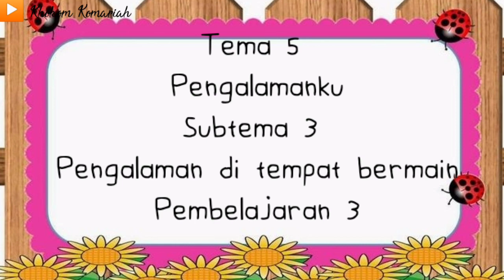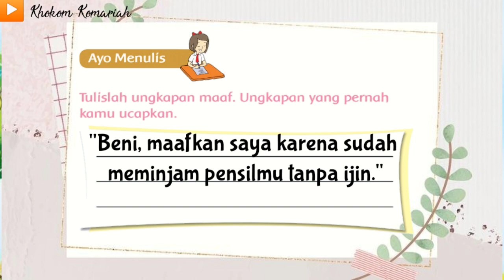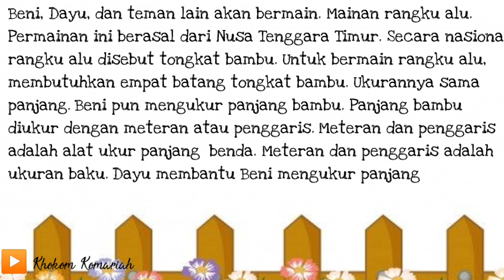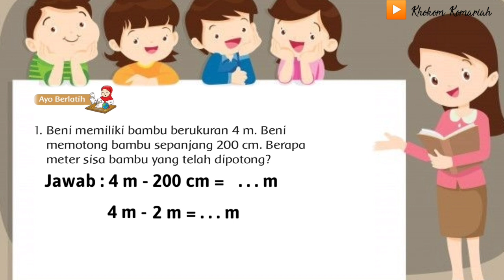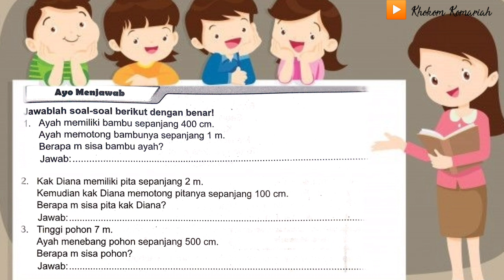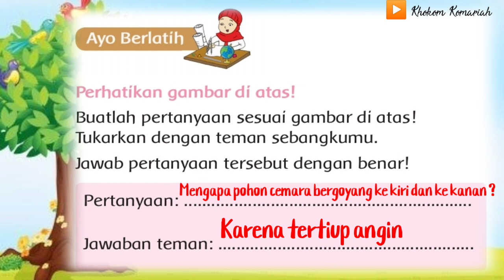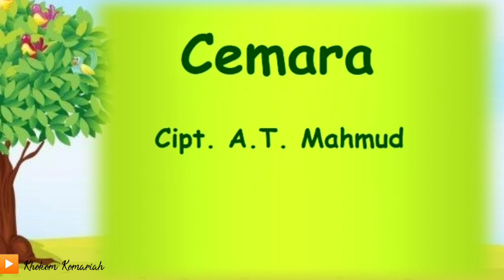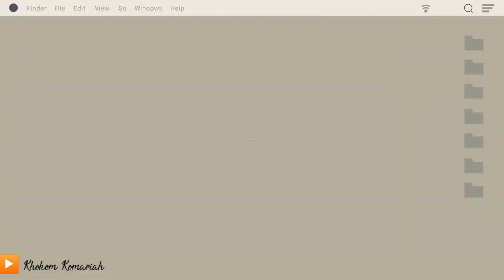Tematik kelas 2 SD Tema 5 Subtema 3 Pembelajaran 3